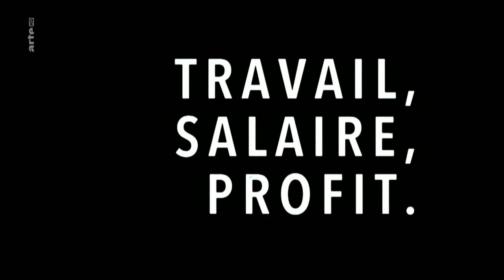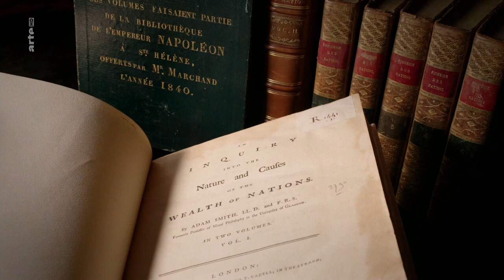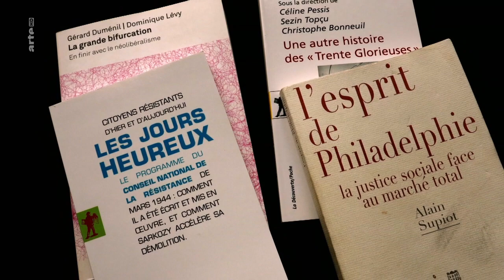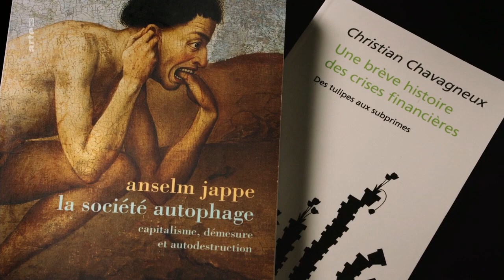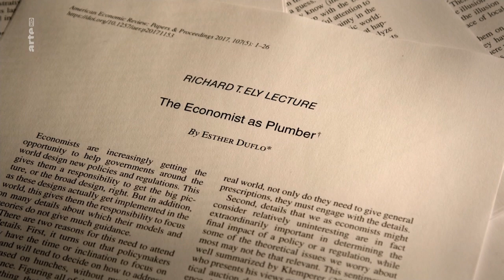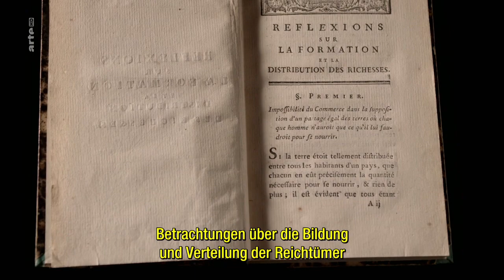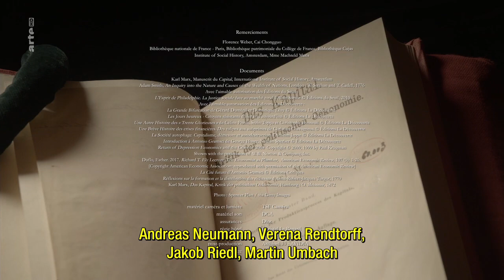Arbeit, Lohn, Profit 4 von 4 arte HD 20191025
Markt - Wie gerecht ist unsere Arbeitswelt?

In der vierten Folge der Dokumentationsreihe "Arbeit, Lohn, Profit" geht es um die Funktion des Marktes. Die heutige Wirtschaftswissenschaft räumt dem Markt eine vorrangige Stellung ein. Von Adam Smith und seiner "unsichtbaren Hand" bis hin zu den zeitgenössischen Liberalen wird der Markt als zentraler Regulator der Wirtschaft betrachtet. Der theologisch-ökonomische Diskurs deklariert ihn zum unantastbaren Gott.: "Der Markt hat immer recht." Aber vom Handelskrieg zum Krieg zwischen den Staaten könnte nur ein kleiner Schritt liegen.